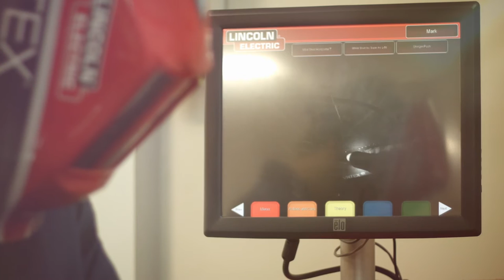Kieron Williams, 2015 (Welsh)